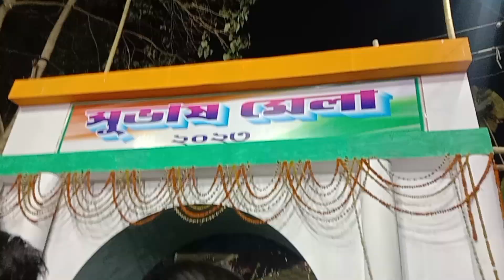subhash mela||সুভাষ মেলা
সুভাষ মেলার শেষ দিন|| subhash mela last day